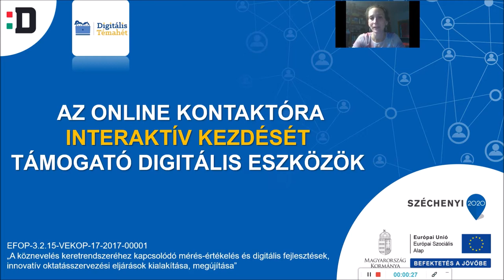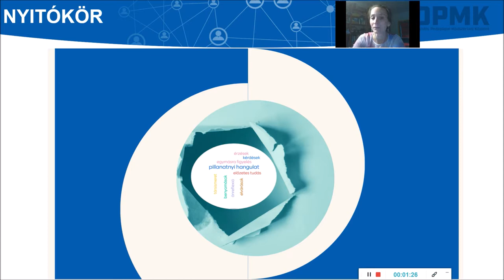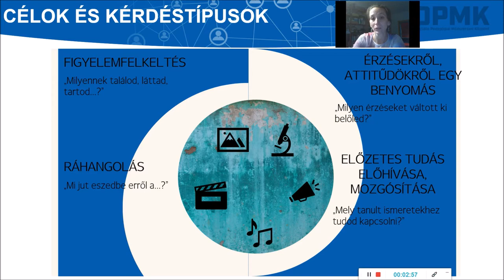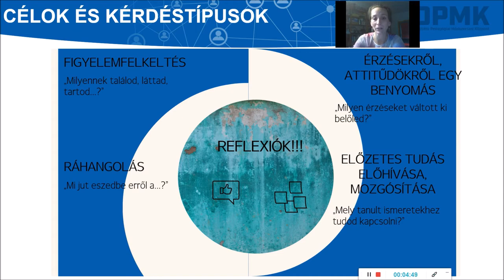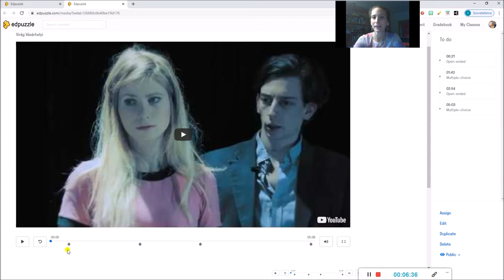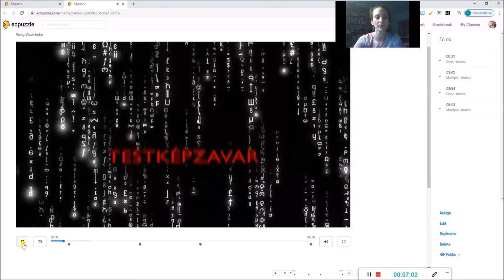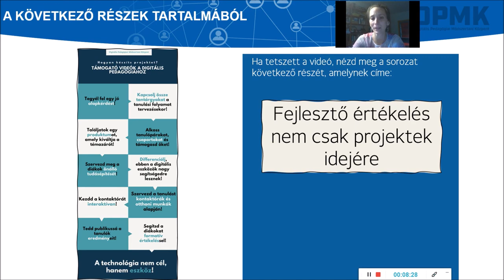8. Kezd a kontaktórát interaktívan!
Az előadás a Hogyan készíts projektet? Támogató videók a digitális pedagógiához c. videósorozat nyolcadik része, amely a Digitális Pedagógiai Módszertani Központ Digitális Témahét 2020 programjának keretében készült. Témája a digitális eszközökkel támogatott interaktív órakezdési lehetőségek.